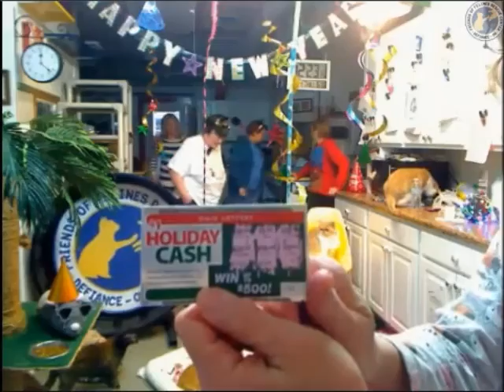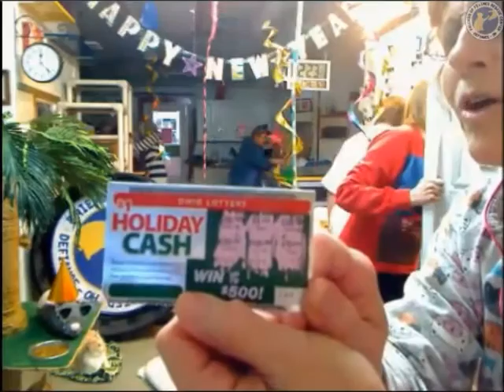Special Episode of the cheri show For the New Year - 2015-01-01